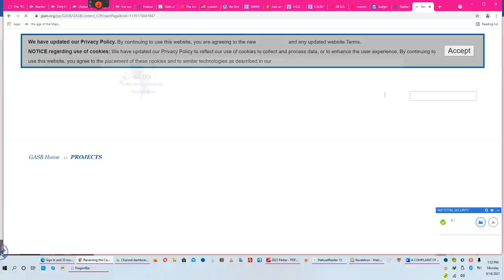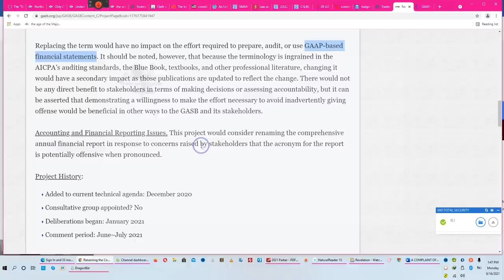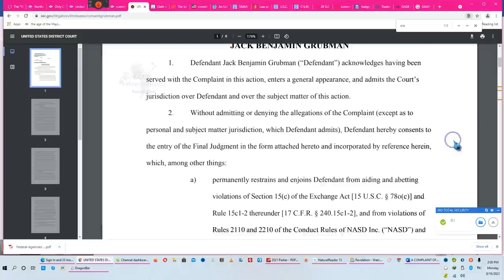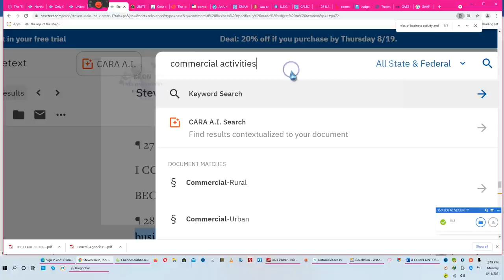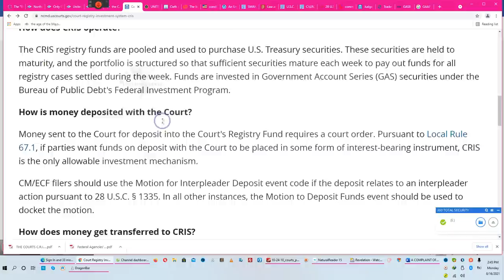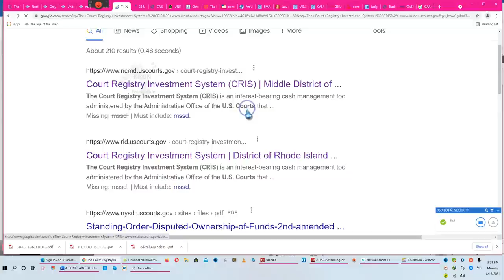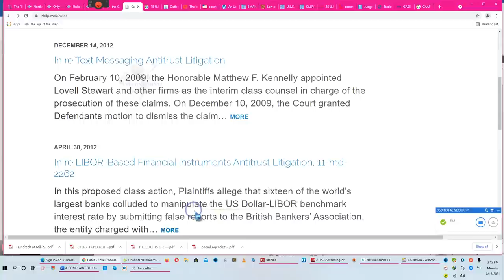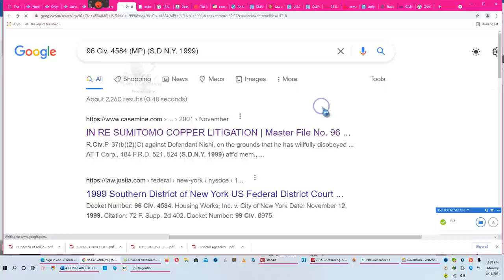The Courts Illegally Trade Cases on MARKET & The Settlement of 100's of Millions, no one Gets**By Ee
Watch til the end maybe you know someone who's really got MILLIONS Coming to them..